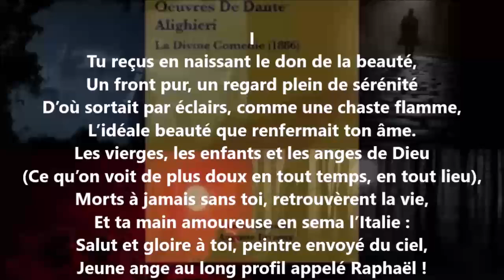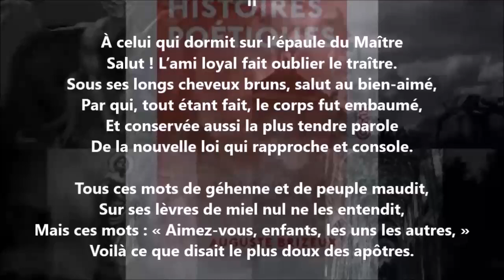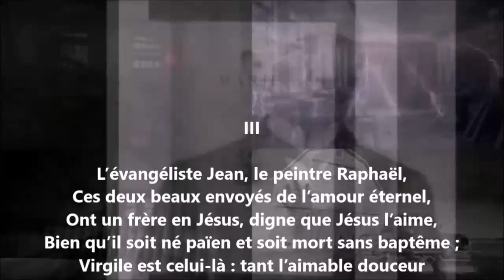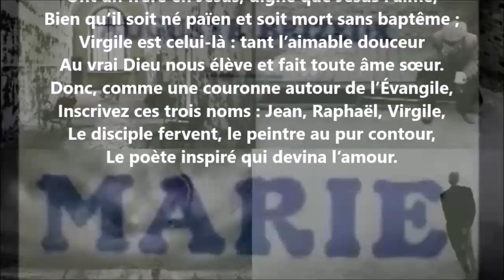Les trois frères - Auguste Brizeux lu par Yvon Jean